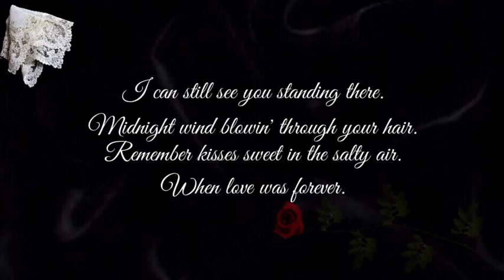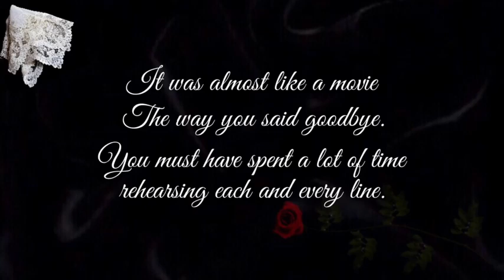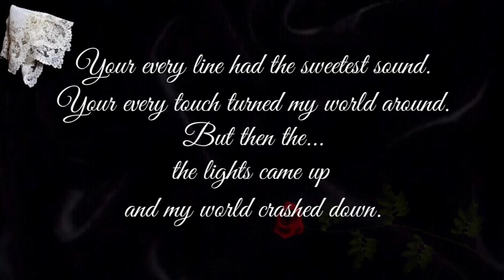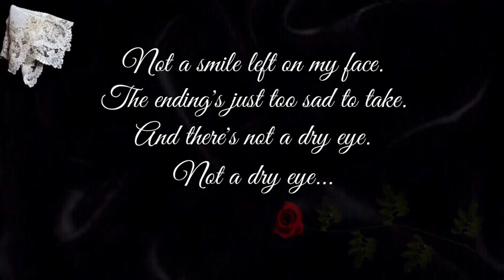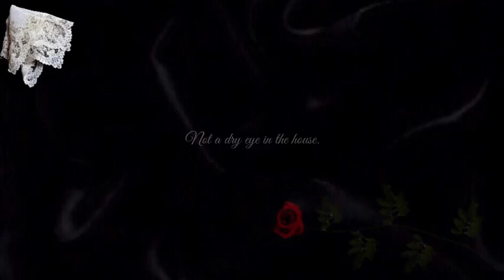Meat Loaf -Not a Dry Eye In the House with lyrics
For HuGo
The Love Of My Life
17/10/2020
Not a dry eyes in the house
I can still see you standing there
midnight wind blowing through your beautiful hair

The ending is just to sad to take
it's the sound of